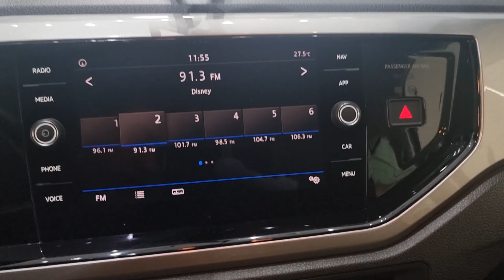Volkswagen Virtus 1.0 TSI Highline @4fmotors BAIXO KM !!!